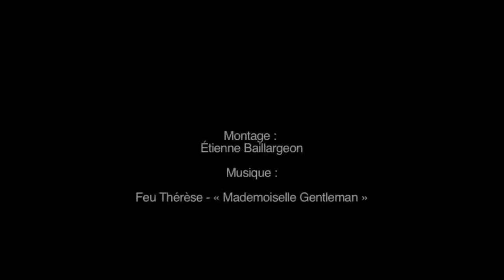-RIAP 2014- Rencontre internationnale d'art performance de Québec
Pour sa 18e édition, la RiAP fêtera ses 30 ans d'activités

La rencontre internationale d'art performance de Québec se déroulera du 11 au 13 septembre et du 18 au 20 septembre 2014

Laissez-passer en pré-vente au Lieu, centre en art actuel.
Bénévoles recherchés